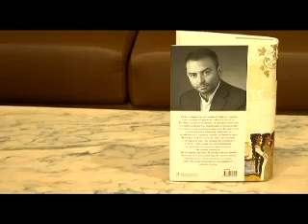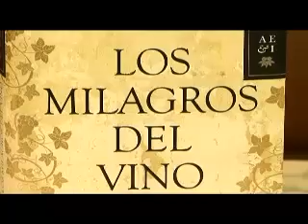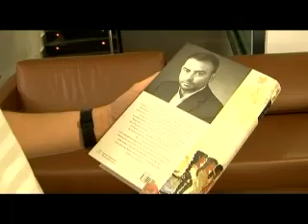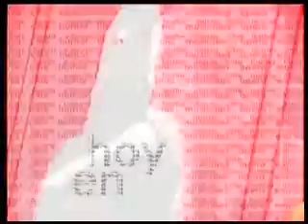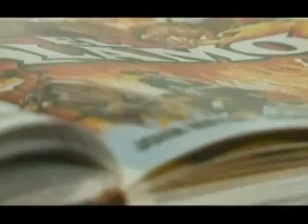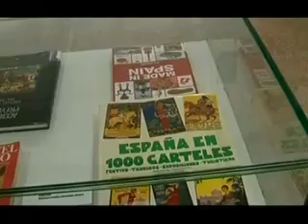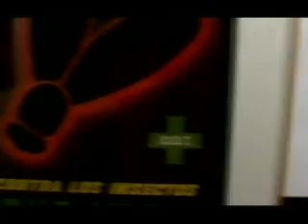Hoy en escena (10 / 05 / 2010)